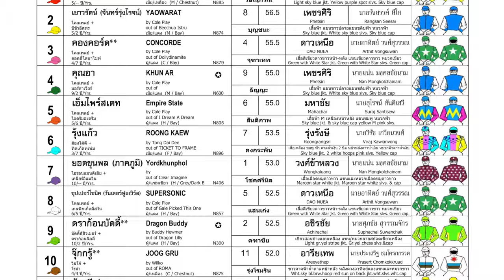ROONG KAEW wins! - 12/10/2024 - Race 9 - Country Bred Division 2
Bangkok, Thailand - ROONG KAEW wins! - 12/10/2024 - Race 9 - Country Bred Division 2